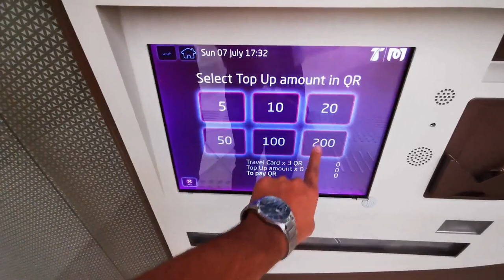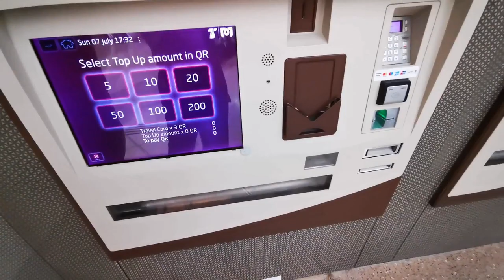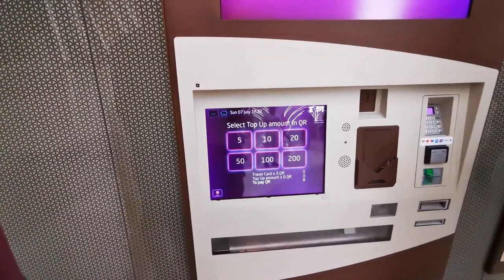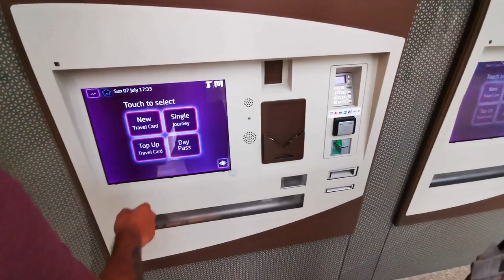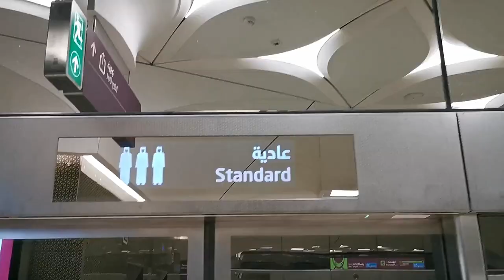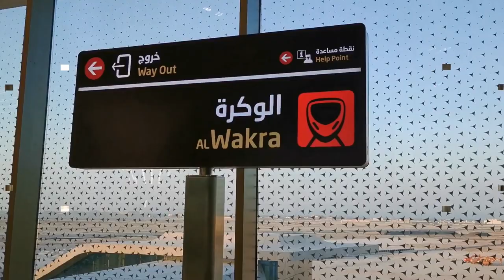Doha Metro Qatar Rail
Doha Metro